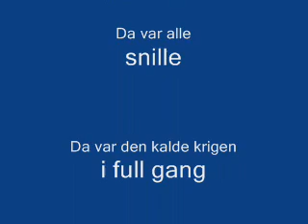Sarperussen72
Russetoget72 sarperussen72